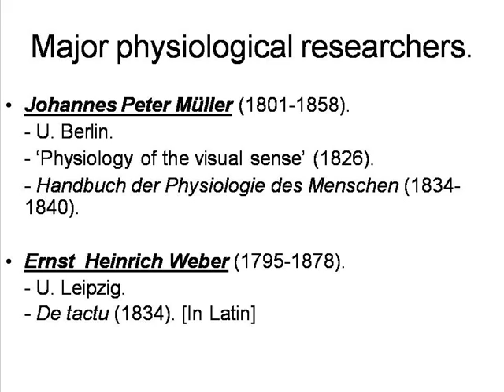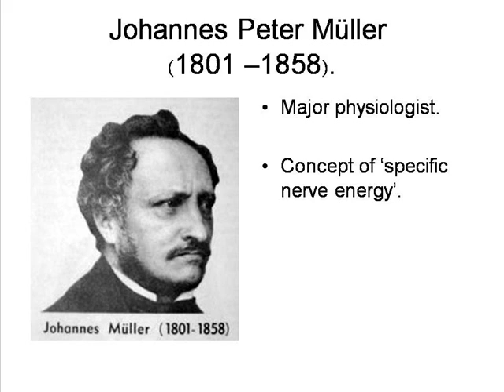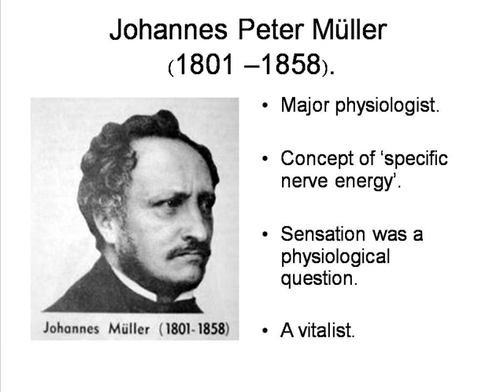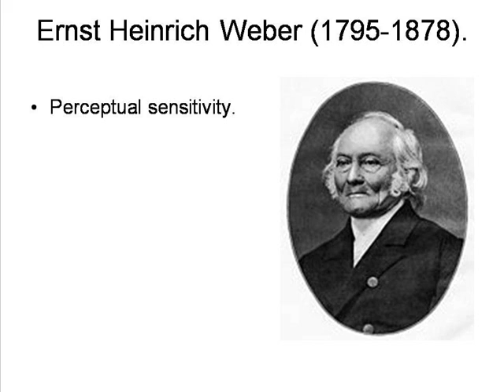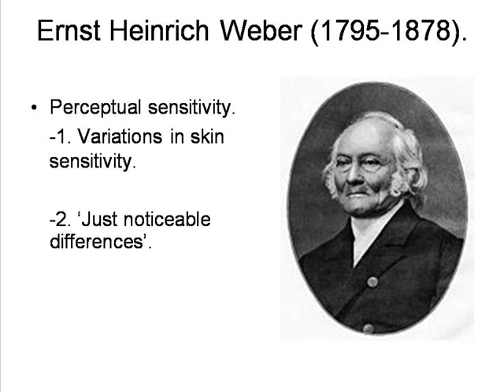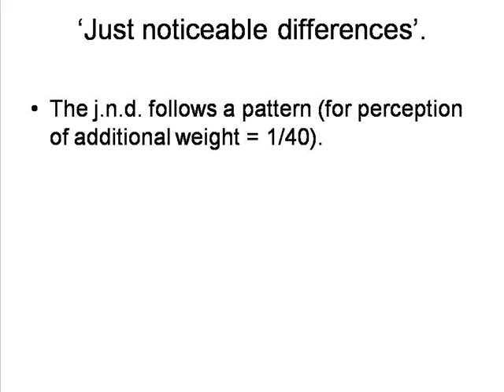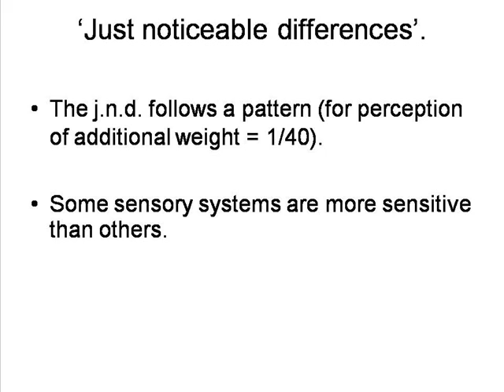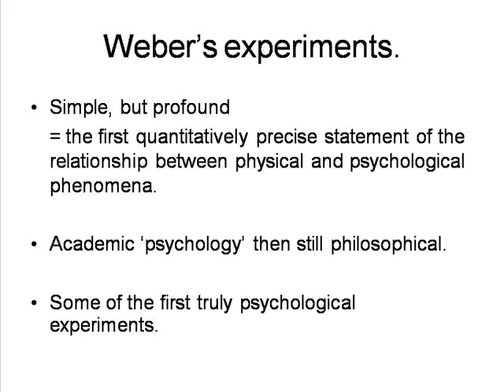Johannes Muller and Ernst Weber [HPsy 4.3]*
By Peter Smith. A brief description of the contributions of Muller and Weber to the development of physiological psychology.